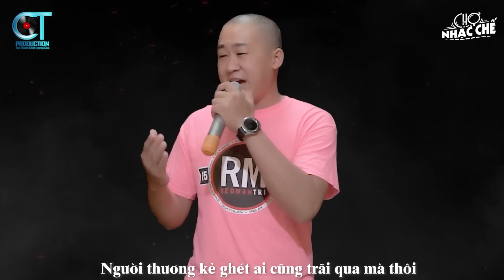Đoàn Lâm TopHits 💥 KHÔNG TIỀN ĐỜI RẤT THẬT | TOP Nhạc Chế Đời ĐOÀN LÂM Tuyển Chọn Hay Nhất TIKTOK